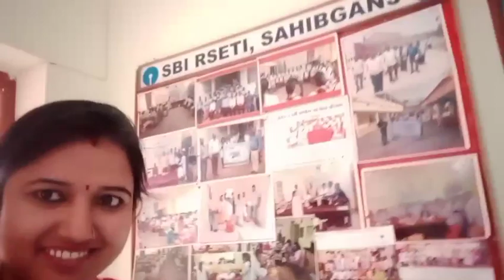देखिए बांस के कलात्मक चीजें बनते हुए।aapkisakhirenubala